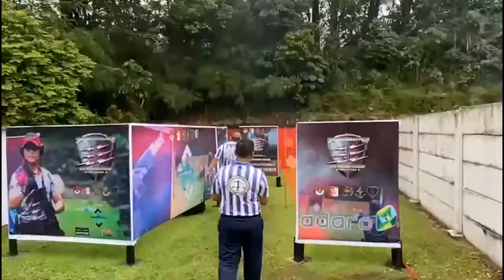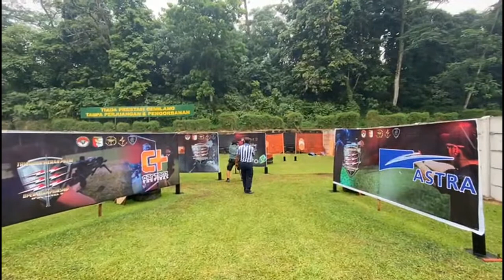Tribuana Championship 2022 IPSC Level 2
2nd Overall Production Division With CZ Shadow 2
Sorry for the bad quality picture...
song by  Rise Of The Northstar - Here comes the boom